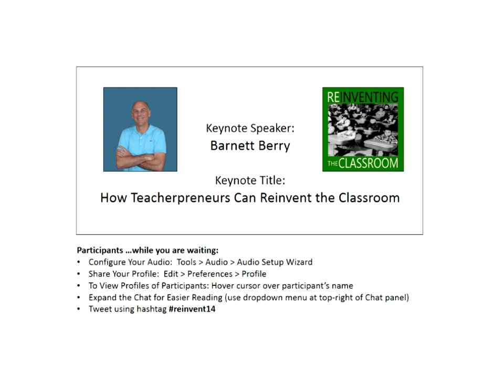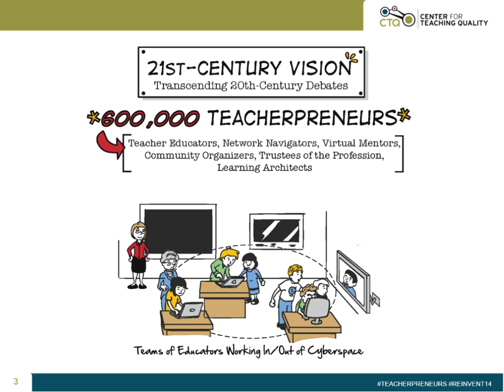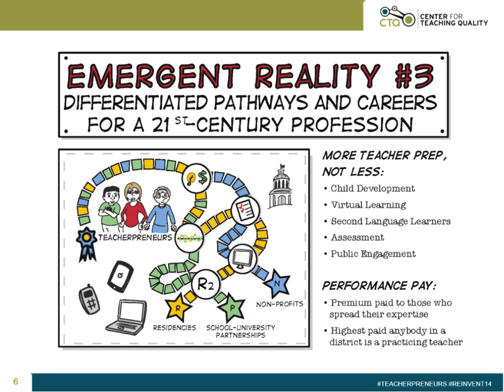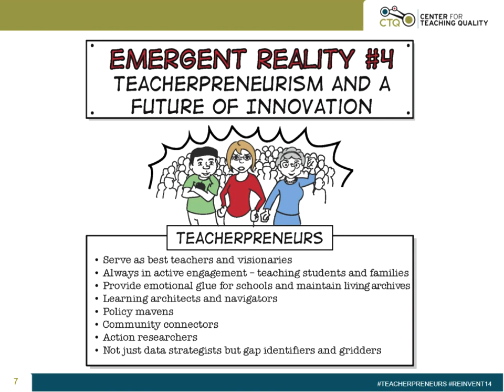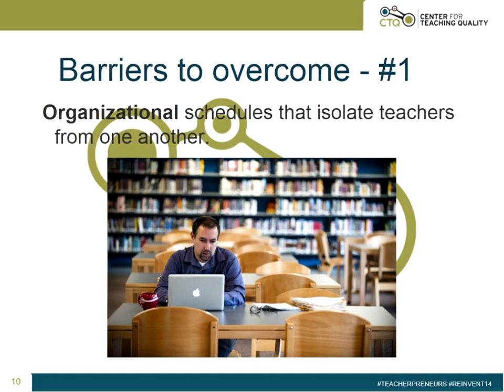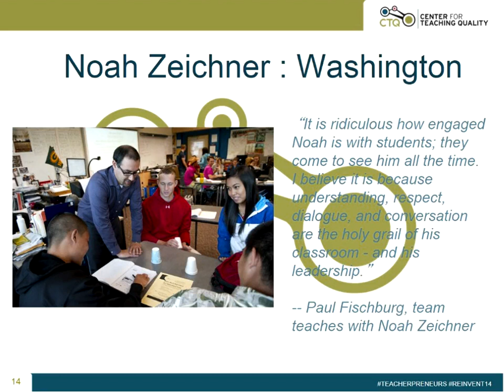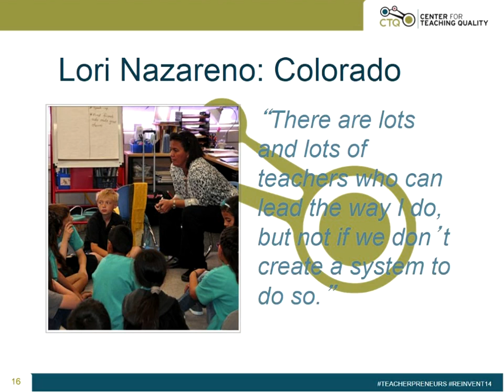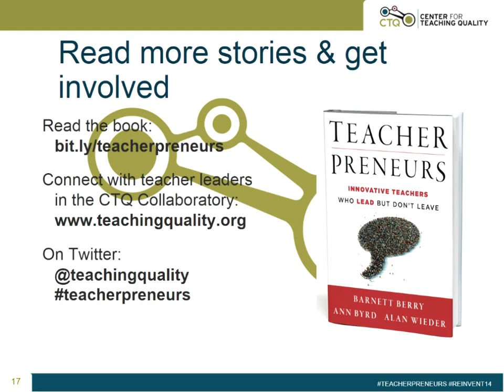Barnett Berry on "How Teacherpreneurs Can Reinvent the Classroom"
How Teacherpreneurs Can Reinvent the Classroom

Conditions are ripe for a bold new brand of teacher leadership. According to a recent MetLife survey, 75% of principals report that their job is too complex and nearly one in four teachers report being very or extremely interested in a hybrid role that blends teaching and leading. Join Barnett Berry as he explores how our schools can better tap, spread, and reward the expertise of accomplished teachers. How can teachers' roles be reconfigured to enable them to innovate and have broader impact, while still regularly teaching kids? It's happening. Let's figure out how to make it happen more. Session based on the book Teacherpreneurs: Innovative Teachers Who Lead But Don't Leave (Jossey-Bass, 2013) but no biggie if you haven't read it. Bring your questions!